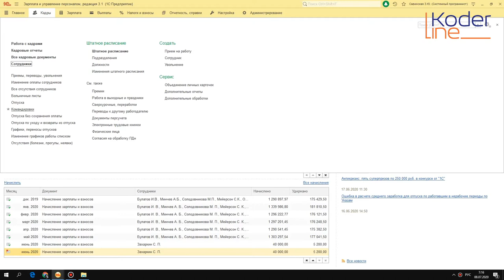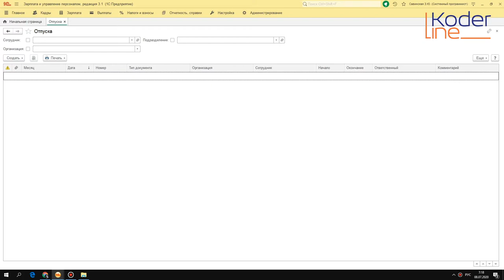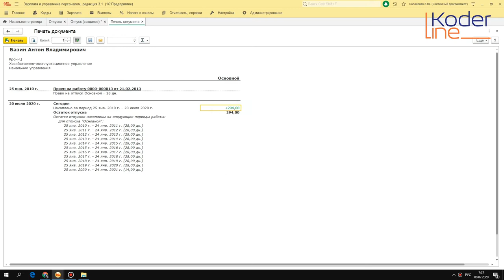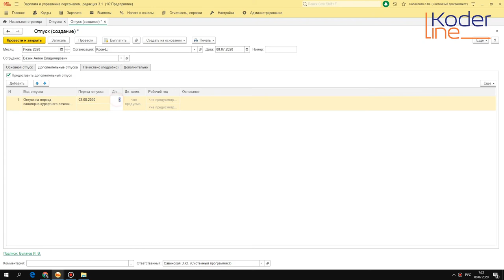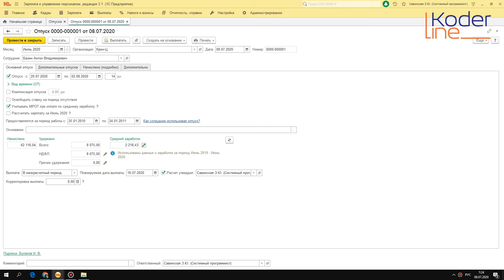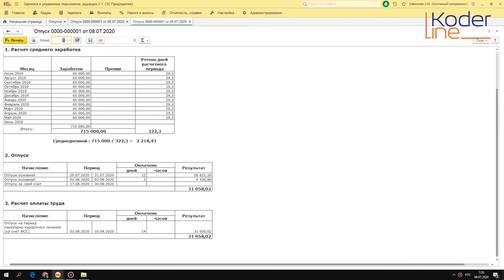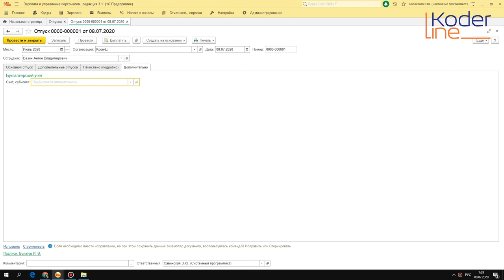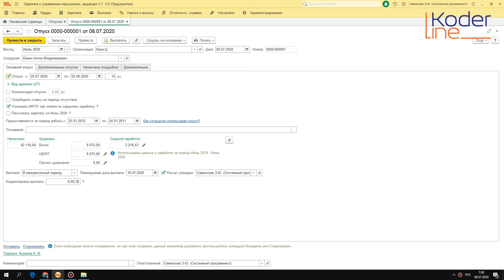Ролик «Оформление отпуска в 1С:Зарплата и управление персоналом»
Компания «Кодерлайн» предлагает ознакомиться с роликом «Оформление отпуска в 1С:Зарплата и управление персоналом»

Целевая аудитория
сотрудники кадровой службы, сотрудники бухгалтерии.

Описание
Особенности оформления отпуска в программе 1С:Зарплата и управления персоналом: оформление документа, печатные формы, расчет среднего заработка.

Программа
1.      Оформление документа на отпуск (журнал отпусков, файлы приказов).
2.      Параметры для основного и дополнительных отпусков.
3.      Печатные формы Т-6, Т-60, расчет среднего заработка и подробный расчет начислений.
4.      Выплата отпускных.